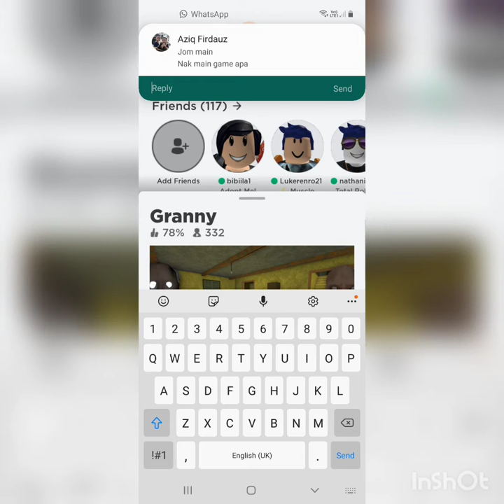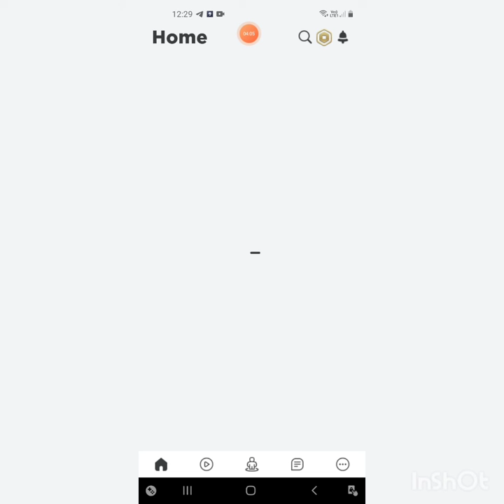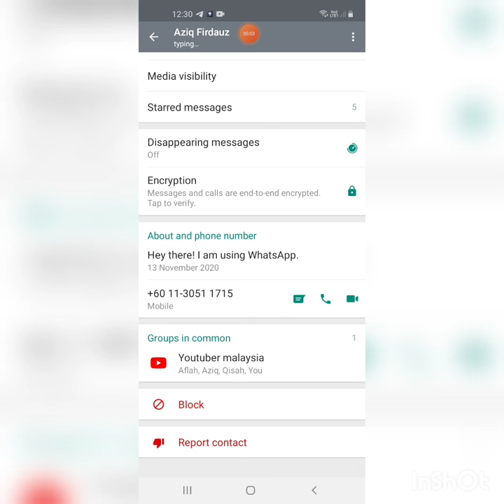main game roblox granny part 4